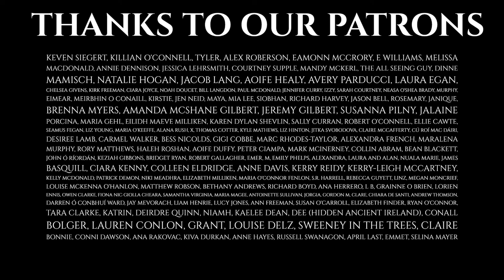FRIUCH - IRISH MYTHOLOGY PODCAST - Battle Rage - Episode 145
Welcome back to the Candlelit Tales Podcast, and back to the Battle Rage Series.

This year we decided to choose lesser known characters from the Ulster Cycle, and tell their most interesting stories.

This is the story of Friuch, the swine herd of Munster. Friuch once had a close friend called Rucht. The two of them shared a lot in common, as they were both swine herds. But jealousy got between them, a bitterness and a hate so strong it could only have started with love. Friuch lost his mind to the hate, as did Rucht. They fought, and they forgot everything else… and then they woke up as Bulls. The White Horned Bull of Cruachán and the Donn Culaigne.

This story is told by Aron.
Music is by Oisín Ryan & it is produced by Oisín Ryan

You might recognise the characters in this series from the Táin saga. These stories stand alone, linked by one connection: the different manifestations of their Battle Rage.